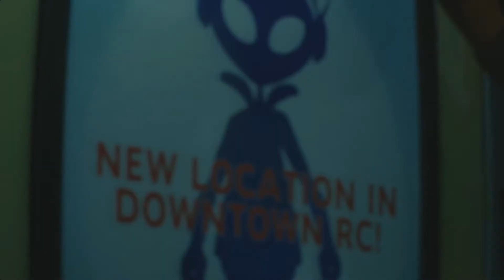바이오하자3 하면서 암유발 시킨 "니콜라이" 컷씬.ZIP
게임을 하면서 니콜라이때문에 얼마나 열받았는지..이놈새키